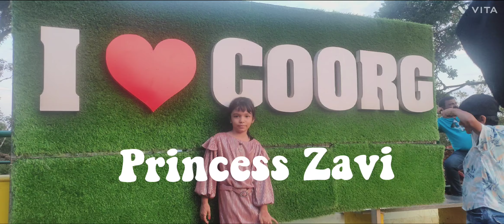Raja Seat Coorg I Madikeri l Traveling Vlog l Princess Zavi #instagram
Coorg Vlog
Madikeri Vlog
Raja Seat Coorg
Princess Zavi